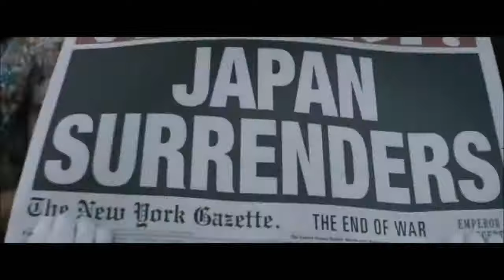The Times They Are a Changin', by Bob Dylan Watchmen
The Times They Are a Changin', by Bob Dylan
Movie:   Watchmen
Dir. Zack Snider